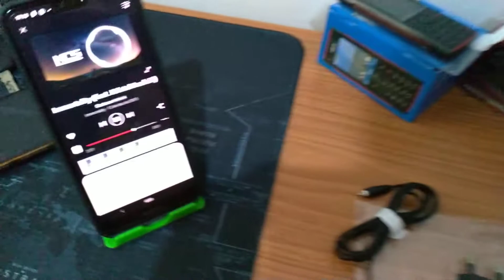Nokia 5310 Novo